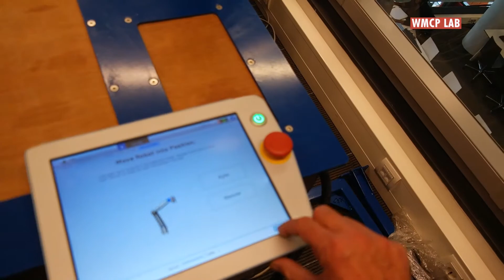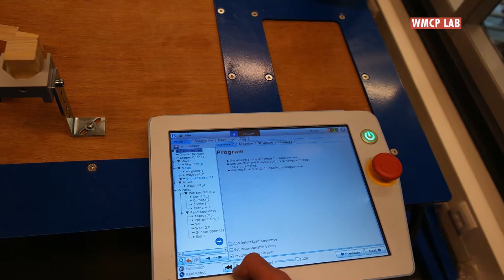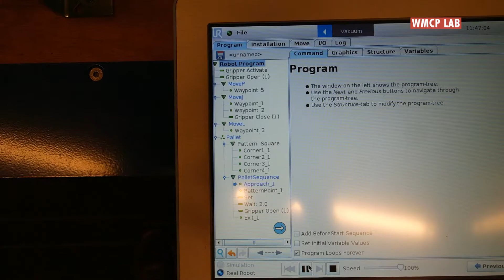Pelletiseren met de UR5 robot en de Robotiq 2F-85 gripper | Vlog #1 eerste poging!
Dit is mijn eerste poging om te pelletiseren met  UR5 van Universal Robots. Het pelletiseren is gelukt op een 3x3 raster van papier. Zoals je in de video kan zien is dit niet heel nauwkeurig gegaan. Dit heeft meer met mijn onervarenheid te maken dan met de robot zelf. Dus één vraag beantwoord en er tien voor in de plaats gekregen!

Ik ga nog een poging wagen en de volgende keer gebruik ik een 3x3 raster uit een lasersnijder. Ik vermoed dat dan de onnauwkeurigheid uit het patroon verdwenen is.

Het programmeren met de Polyscope software is overigens prima gelukt. Voorheen lukte het niet om de Robotiq 2F-85 gripper aan de praat te krijgen maar dat is na de software update van zowel de gripper als de Polyscope software geen probleem meer.

⌚️ Timestamps voor deze video:
00:00 | Intro.
00:20 | Move robot in position.
01:10 | Start sequentie.
03:32 | Het Polyscope programma.
03:54 | Stop sequentie.
04:15 | Outro.